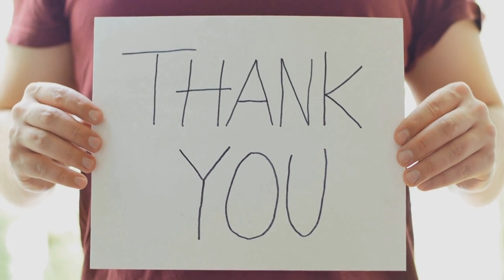Skeleton in the Cupboard! William Gave Sussex LAST WARNING & Urge officials to Lockup them in Jail